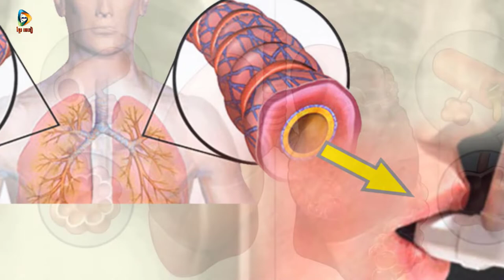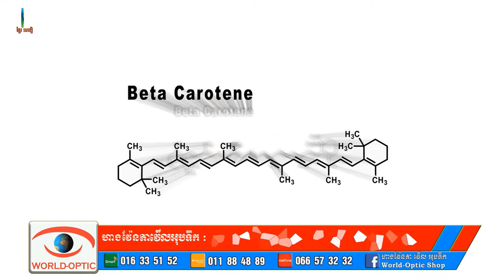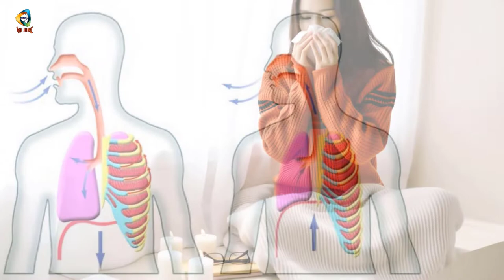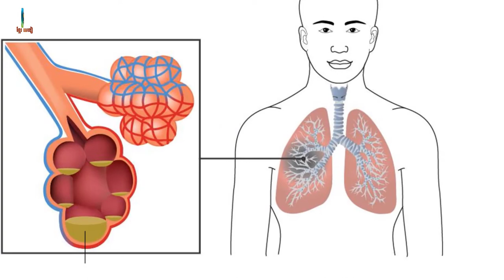I.L.M#អាហារ៩យ៉ាងជួយដល់សុខភាពសួតរបស់យើង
Greetings to all parents! In this channel I have created videos related to  poems and songs, movies, sports, music. My channel's name is I.L.M.
Thanks!